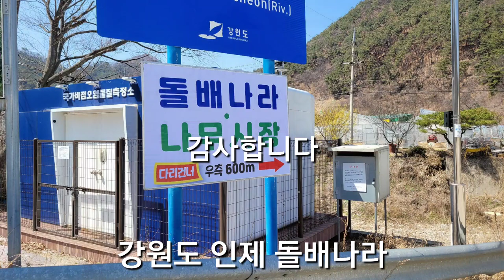약도라지손질하는법/뇌두자르기/ 약도라지 캐는시기/봄새싹 나기전 캐야 약성이 좋다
문의는 돌배박사 아들  : 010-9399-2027
오늘은 며칠 째  이루어지는 약도라지 작업을
 도라지 손질하는 방법과  캐는 시기
그리고  도라지 뇌두를 자르며
하고 있는  돌배박사 영상입니다.

이른봄 새싹이(도라지움) 트기전에 캔도라지가
약성이 더 좋다고 합니다.
강원도 산골은 땅이 늦게 녹아서
남쪽지방보다는 캐는 시기가 많이 늦어서 지금이
적기 랍니다.

땅속이 녹고  도라지가 움이트기전
바로 지금이지요
아직 뜰에  봄꽃도 피지를 않았답니다~~~
예년보다 많이 늦네요^^

오늘 돌배박사 영상입니다.